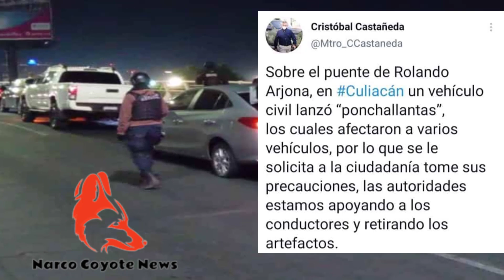Más de 9 vehículos dañados tras arrojar ponchallantas en Culiacán, Sinaloa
La noche de hoy, al menos nueve automóviles quedaron varados sobre el puente Rolando Arjona en Culiacán, tras circular por encima de "ponchallantas" que estaban arrojados sobre esta vía.